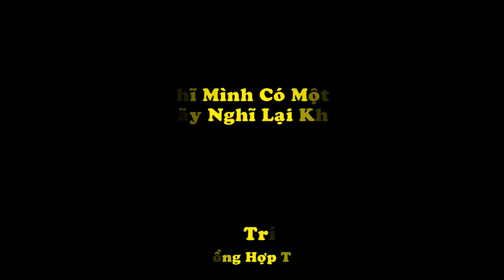Nếu Bạn Nghĩ Có Một Ngày Không Được Vui Vẻ Hãy Nghĩ Lại Khi Xem Clip Này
Biên Tập Video Từ :
Đón Xem :
6. 18 Đồ Vật Bình Thường Nhưng Qua Tay Các Nhà Sáng Tạo Trở Thành Thứ Siêu CấpTuyệt Vời
9. Hài Hước Với Hình Ảnh Giao Thông Độc Nhất Vô Nhị Chỉ Có Ở Việt Nam